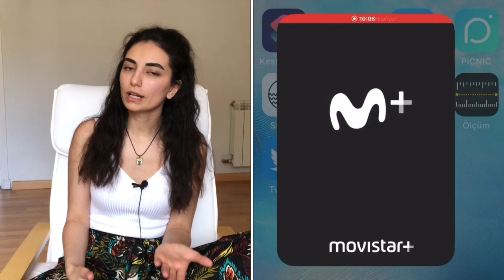Senin için EN İYİ İspanyolca Dizi - Film Önerisi Maximum Fayda Nasıl Sağlanır?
ispanyolca Dizi ve Filmlerle nasıl ve ne kadar gelişim sağlayabiliriz?  Hangi seviyede hangi dizileri izlemeliyiz?

diger dillere uyarlayabilirsiniz

diger dillere uyarlayabilirsiniz